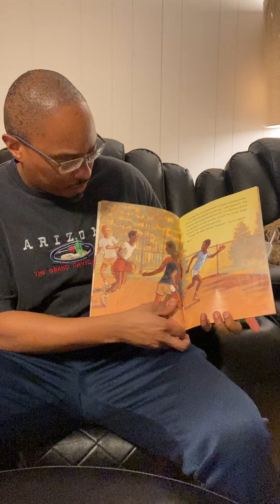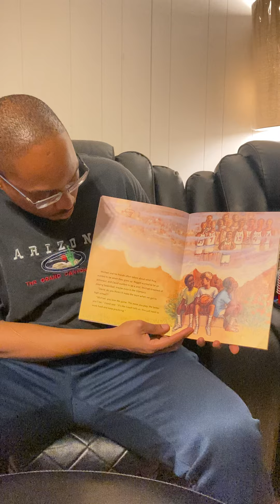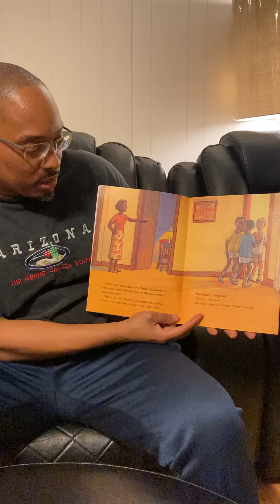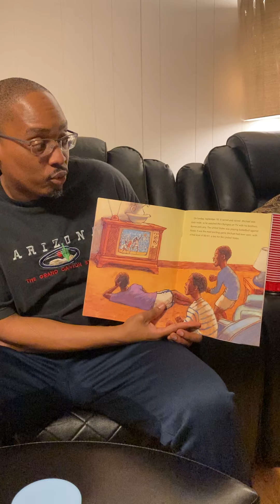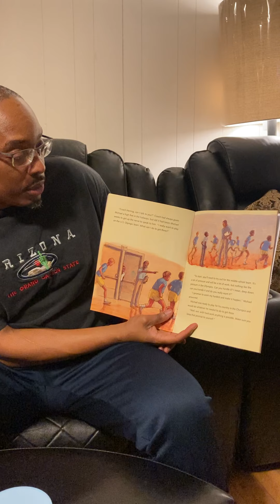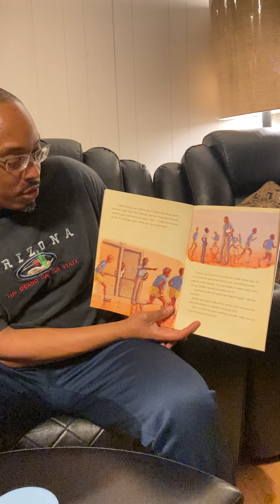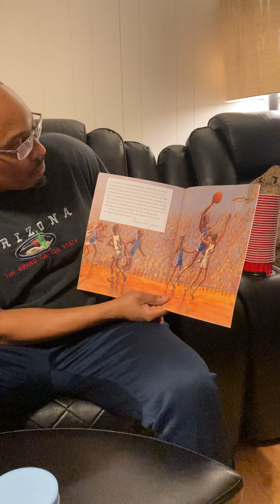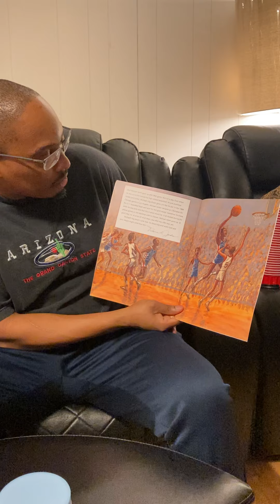Black History Read Aloud w/ Mr. Jean-Charles "Dream Big"